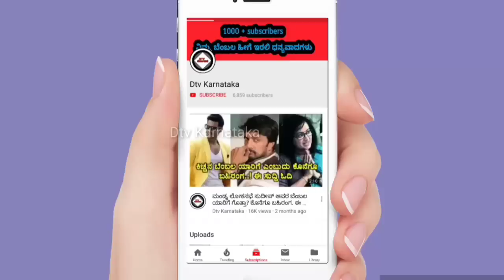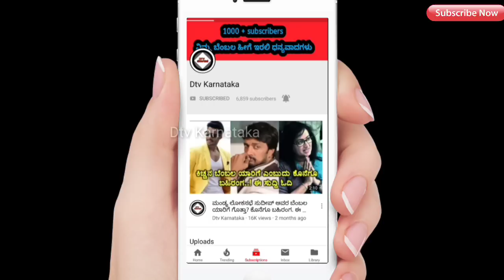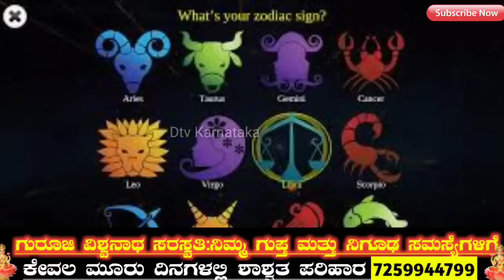ಜುಲೈ 16 ಮತ್ತು 17ರಂದು ಸಂಭವಿಸುವ ಚಂದ್ರಗ್ರಹಣದ ನಂತರ ಈ ರಾಶಿಯವರಿಗೆ ಶುಕ್ರದೆಸೆ ಪಕ್ಕಾ! Lunar Elipse 2019